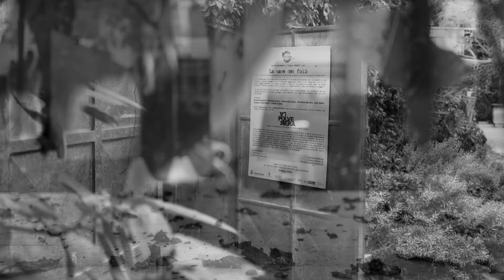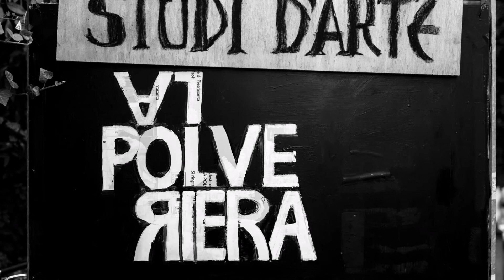LA POLVERIERA | LEICA Q | PIETRASANTA 2019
Memoria di un Luogo destinato a svanire
Un silenzio più straziante di un grido di dolore
Pietrasanta, 2019